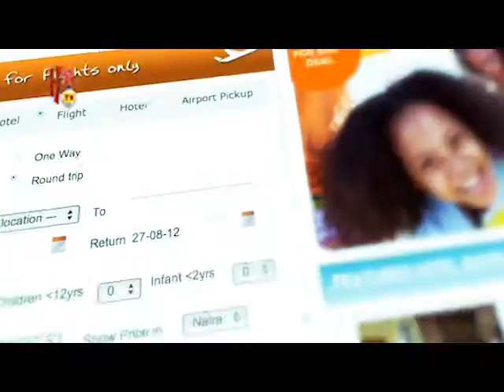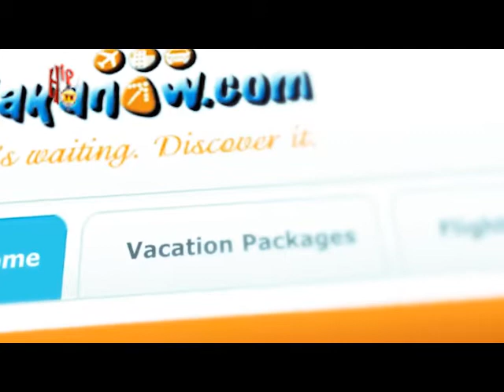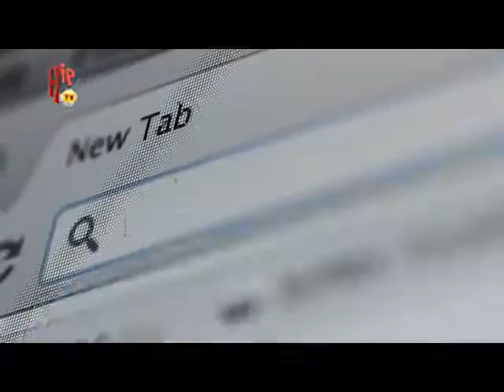INTERVIEW WITH MD/CEO OF WAKANOW.COM, OBINNA EKEZIE (Nigerian Entertainment News)